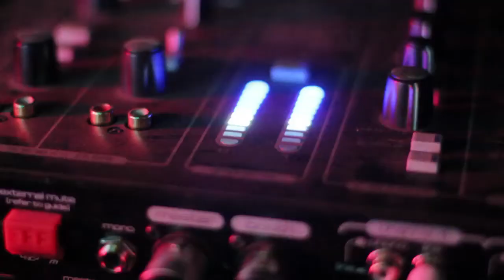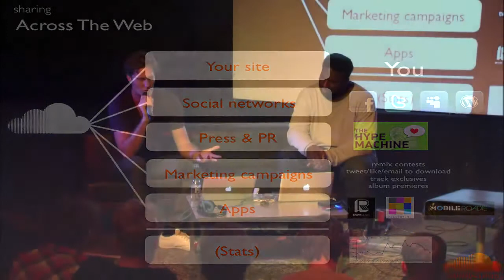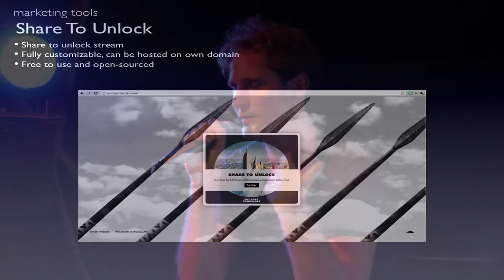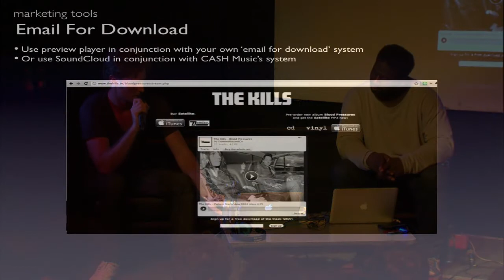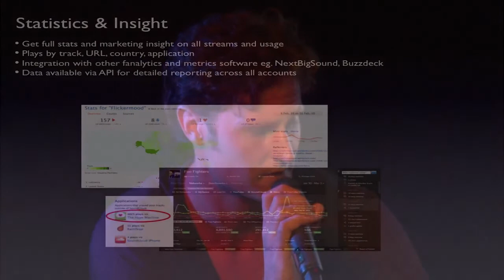CDR Berlin- Workshop ERIC WAHLFORSS (Soundcloud founder)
Eric Wahlforss, one of the founders of Soundcloud, explains the past, present and future of his music platform Soundcloud and how musicians and producers can use it.

CDR is the platform for the airing of new ideas, works in progress, unreleased songs, remixes and edits in a sound-system oriented environment. Created on laptops, bedroom studios, sampling sequencers and digital multi-tracks, music producers can at last air their productions in a neutral space to a like-minded audience. CDR connects producers, labels, DJs and music lovers- simply for the love of music.

next one:
October 2nd 2011 19h at Chez Jacki - Berlin
workshop with GERD JANSON (Running Back) and THEO PARRISH (Sound Signature)